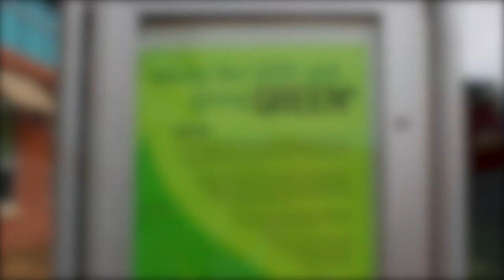RDR DECEMBER 3, 2018